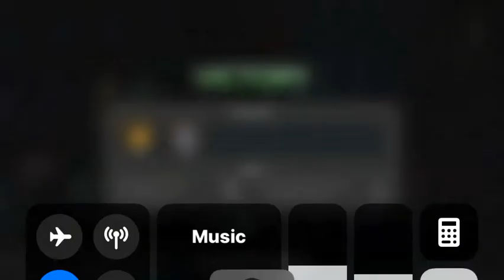How to beat havok act 6.1.6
Even when you controls drop mid fight 😂. Probably my screen needed cleaning anyway others ways are using anyone with armor up or a power drain. However if you do decide to use a champ with only power drain such as stark or vision or magik make sure and watch his buildup on himself and on you. If you reach 10 he will blast you. If you use stark blast him with a heavy the second you get them and never use his l2 or any sort of energy damage. Cyclops is a option as well as havok vs havok.